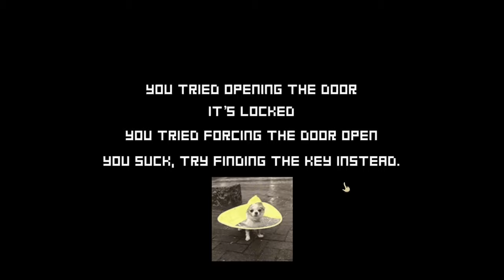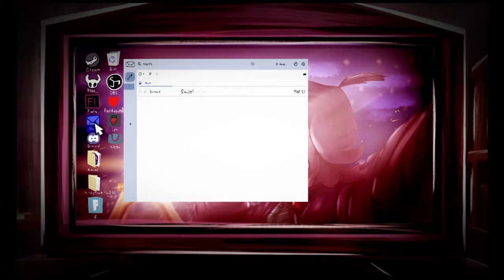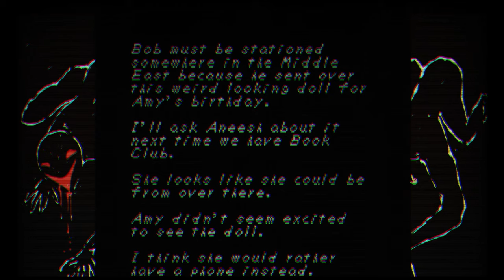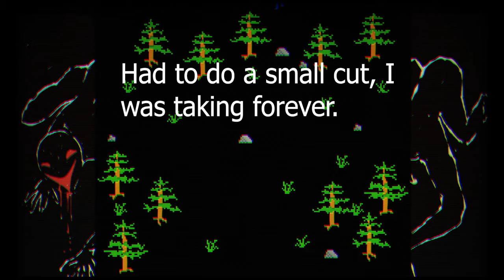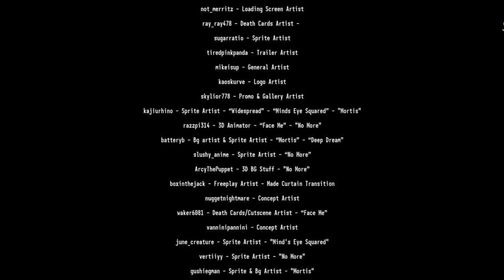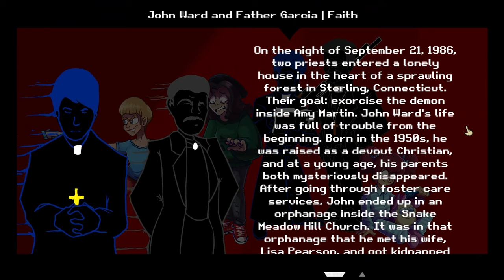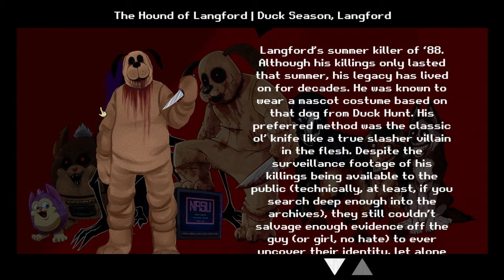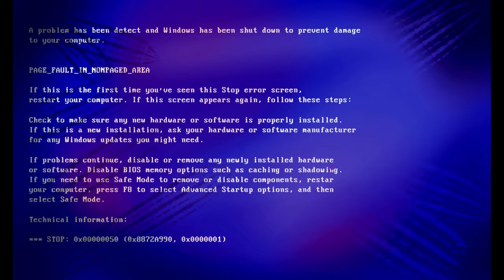THE ABSOLUTE BEST FRIDAY NIGHT FUNKIN HORROR MOD | Step Right Up : Adventure Isle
I kid you not, this was the fastest i've ever recorded, edited and uploaded a video in recent times, I saw this, played this and beat this and knew I had to upload this asap, this is one of the greatest FNF mods to touch the earth, the development team didn't just stick their toe in this mod, they dug their foot savagely into the development and left no traces behind, outstanding work 10/10.

Welcome welcome to Step Right Up: Adventure Isle! The park has now opened with a plethora of things for you to enjoy! Try your luck against 14 anomalies with 5 songs and 6 contestants! See if you can discover the secrets of the park if you're up to it... And always remember to HAVE FUN!

Smile Dog is the titular main antagonist of the Creepypasta story of the same name; "Smile Dog". He is a supernatural entity that takes the form of a demonic husky and forces people into spreading his image all over the internet, otherwise he will k*ll them.

Yume Nikki is a 2004 adventure game created by the pseudonymous Japanese developer Kikiyama.

Duck Season is a throwback to the golden age of 1980's gaming and movies with a hint of horror in a Spielberg-ian universe. A first person experimental narrative uncovering a story with multiple branches. Re-live a slice of childhood as you transported to an eerily familiar memory and play out the dark story that unfolds over a single day/night as your imagination takes over.

FAITH is a pixel horror game inspired by the era of classic 8-bit gaming and the "Satanic Scare" of the 1980s. Use your holy crucifix to perform exorcisms, fight back against possessed cultists, and cleanse haunted objects. Discover a world of dread, isolation, and mystery as you explore haunted forests, abandoned churches, and the inner sanctums of a Satanic cult.

Tattletail is a short, story-driven first person horror game about everyone's favorite talking toy from the 90's. You opened your Tattletail before Christmas, and now he won't stay in his box. Can you keep him out of trouble until Christmas day? Or will Mama Tattletail find her baby and hunt you down first?